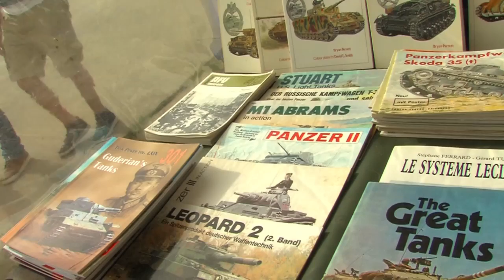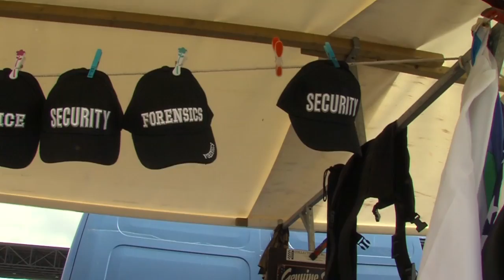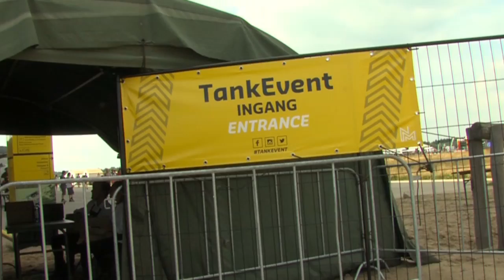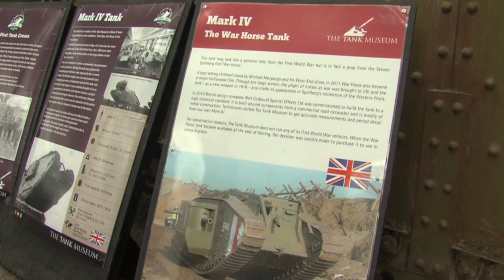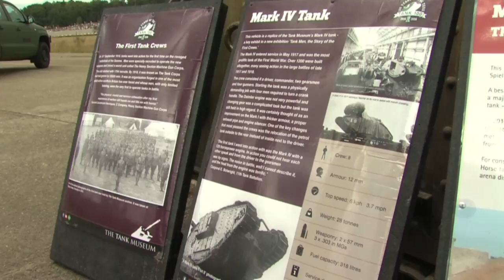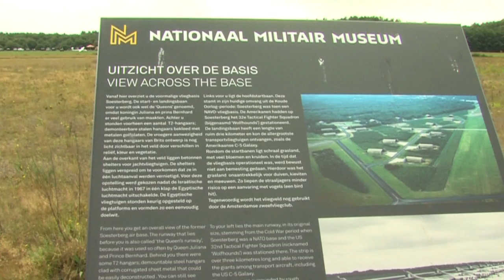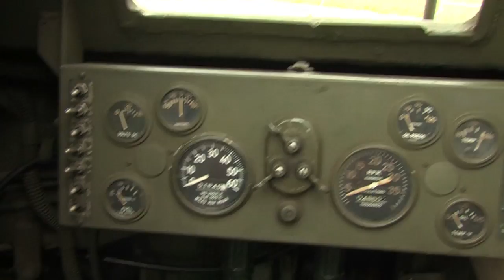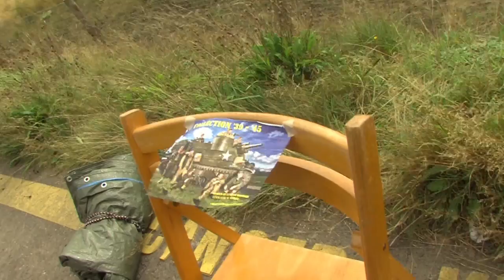Tank Event Soesterberg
Op het terrein van het Nationaal Militair Museum (NMM) in Soesterberg waren talloze tanks te bewonderen, uit het verleden en heden. Een druk bezocht evenement en uniek in deze vorm. Joop de Keijzer keek mee en vroeg om uitleg.